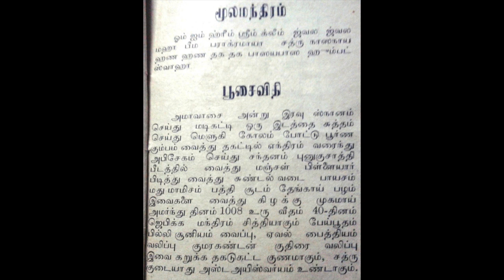மோகனம் செய்வது எப்படி- அதி ரகசிய வித்தை- தாந்த்ரீக பயிற்சி வகுப்பு -5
மோகனம் என்பது பிறறை தன் மீது மோகம் கொள்ளச் செய்வது ஆகும்-அஷ்ட கர்மங்களில், மோகனம்.
மோகனம் எட்டுக்கும் மந்திரம் -அகத்தியர் share அஷ்ட கர்மங்களில் இரண்டாவதாக கூறப்படும் மோகனம்எட்டு உட்பிரிவுகளைகொண்டது